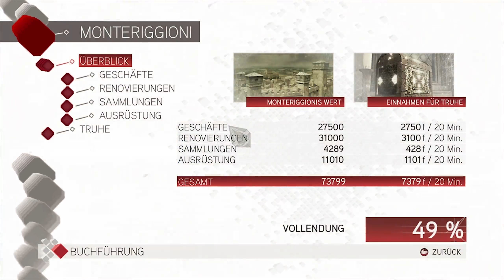Die Befreiung von BARTOLOMEO D'ALVIANO ⇒ Assassin´s Creed II [43]🗡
____ Social Media ____

____ Livestream ____

____ Teilnehmer ____

⇒   Z3ntusBl4ck: goo.gl/e3Avj

____ Tags ____

____ ENDE ____